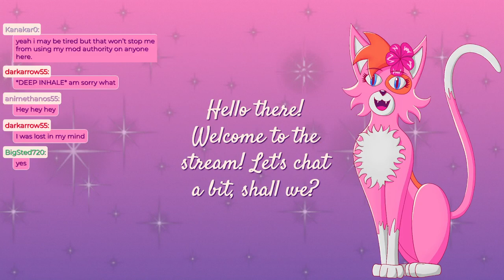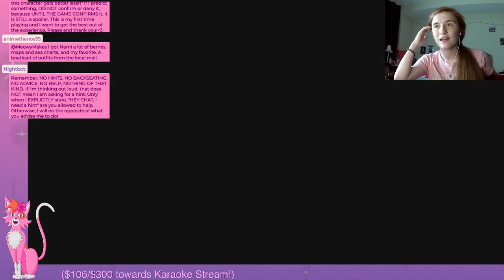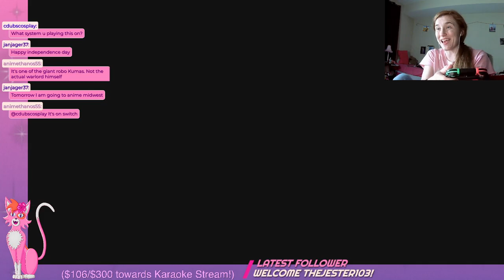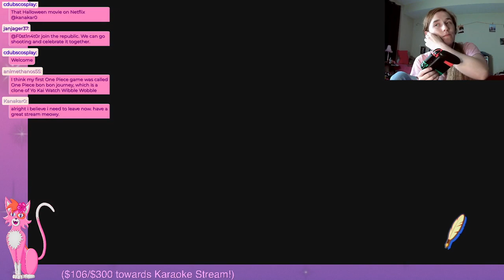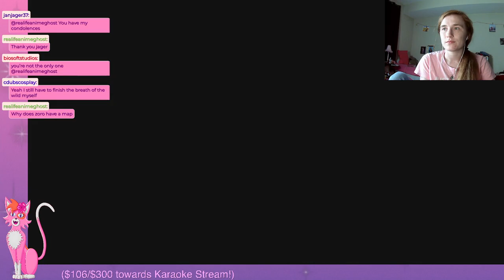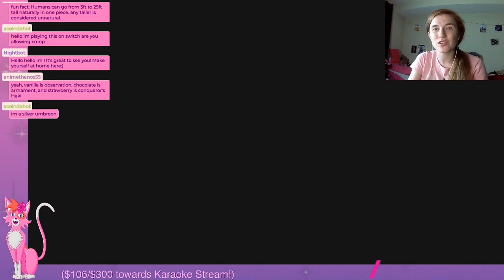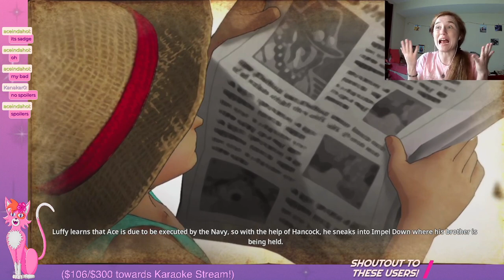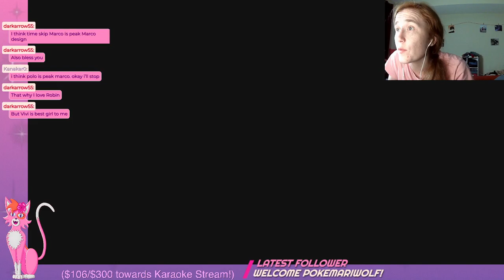HAPPY LIBERATION DAY!!!!!